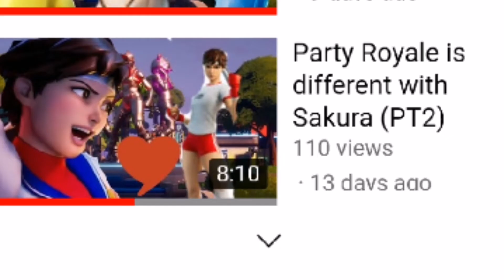Party Royale is different with Sakura (PT3)